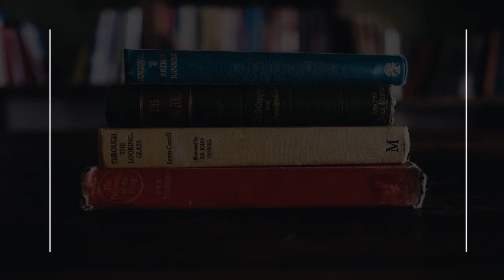Best Foreign Languages Program School in Manhattan, United States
Must Watch…. Best Foreign Languages Program School in Manhattan, United States

This list of Best Foreign Languages Program School in Manhattan, United States has been compiled by our Education experts after online / offline research combined with the reviews from our users. If you know any institution that we missed, please mention in the comment box below. This list will be updated from time to time.

List:

The Arabic School of New York
747 3rd Ave 1st floor

City Speakeasy
2710 Broadway f2

ABC Languages
146 W 29th St 6th floor

Lango NYC
93 3rd Ave

City Speakeasy
226 W 37th St 11th floor

Language Trainers USA
347 5th Ave #1402

Manhattan Language
26 Broadway #1101

Language Trainers USA
2 Bayard St

Fluent City
330 5th Ave #8

Tribeca Language
22 Harrison St

Berlitz New York City Language Center
71 Vanderbilt Ave

Inlingua School of Languages
551 5th Ave

Collina Italiana - Italian Language and Cultural Center
1556 3rd Ave #602-603

High School for Dual Language & Asian Studies
350 Grand St

New York Language Center
2710 Broadway 2nd Floor

Brooklyn School of Languages
 175 Pearl St

LSI New York (English language school)
40 Rector St #1000

Chinese Language Academy of New York Wall St.

Sishu Mandarin Chinese Language School
85 Broad St

NYC Korean School
600 E 6th St